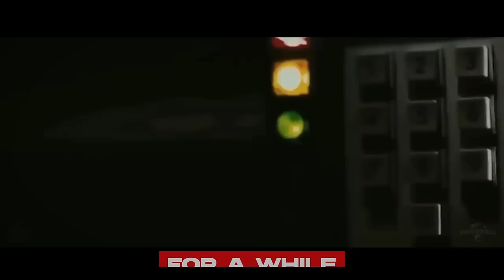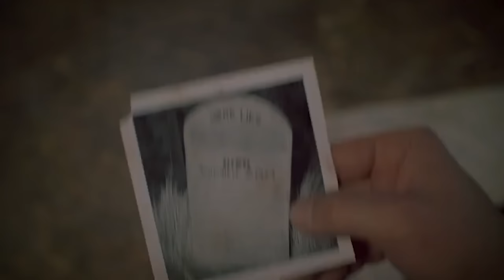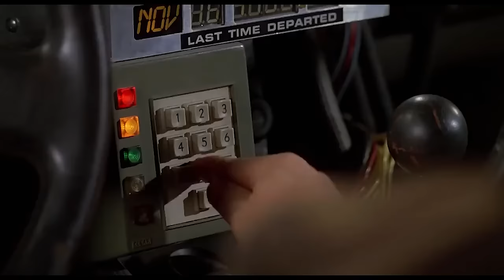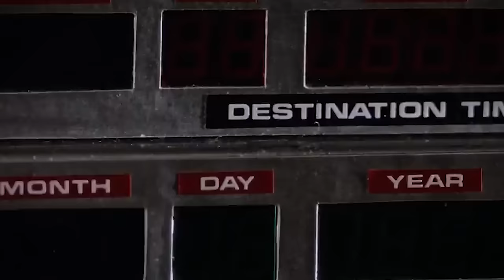BACK TO THE FUTURE 4 Is About To Change Everything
About:
Back to the Future is a 1985 American science fiction film directed by Robert Zemeckis, and written by Zemeckis and Bob Gale. It stars Michael J. Fox, Christopher Lloyd, Lea Thompson, Crispin Glover, and Thomas F. Wilson. Set in 1985, the story follows Marty McFly (Fox), a teenager accidentally sent back to 1955 in a time-traveling DeLorean automobile built by his eccentric scientist friend Emmett "Doc" Brown (Lloyd). While in the past, Marty inadvertently prevents his future parents from falling in love – threatening his own existence – and is forced to reconcile the pair and somehow get back to the future.

Gale and Zemeckis conceived the idea for Back to the Future in 1980. They were desperate for a successful film after numerous collaborative failures, but the project was rejected more than forty times by various studios because it was not considered raunchy enough to compete with the successful comedies of the era. A development deal was secured with Universal Pictures following Zemeckis's success directing Romancing the Stone (1984). Fox was the first choice to portray Marty but was unavailable; Eric Stoltz was cast instead. Shortly after principal photography began in November 1984, Zemeckis determined Stoltz was not right for the part and made the concessions necessary to hire Fox, including re-filming scenes already shot with Stoltz and adding $4 million to the budget. Back to the Future was filmed in and around California and on sets at Universal Studios. Filming concluded the following April.

Following highly successful test screenings, the release date was brought forward to July 3, 1985, giving Back to the Future more time in theaters during the busiest period of the theatrical year. The change resulted in a rushed post-production schedule and some incomplete special effects. Back to the Future was a critical and commercial success, earning $381.1 million to become the highest-grossing film of 1985 worldwide. Critics praised the story, humorous elements, and the cast, particularly Fox, Lloyd, Thompson, and Glover. It received multiple award nominations and won an Academy Award, three Saturn Awards, and a Hugo Award. Its theme song, "The Power of Love" by Huey Lewis and the News, was also a success.

Back to the Future has since grown in esteem and is now considered by critics and audiences to be one of the greatest science-fiction films and among the best films ever made. In 2007, the United States Library of Congress selected the film for preservation in the National Film Registry. The film was followed by two sequels, Back to the Future Part II (1989) and Back to the Future Part III (1990). Spurred by the film's dedicated fan following and effect on popular culture, Universal Studios launched a multimedia franchise, which now includes video games, theme park rides, an animated television series, and a stage musical. Its enduring popularity has prompted numerous books about its production, documentaries, and commercials.